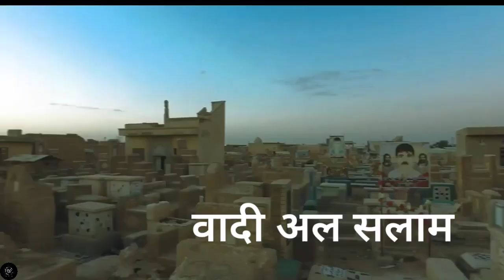दुनिया का सबसे बड़ा रहस्य - क्या है ये कब्रिस्तान?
wadi al-salam cemetery
largest cemetery
wadi al-salam
najaf cemetery
largest cemetery in the world
iraq cemetery
world's largest cemetery
wadi al salaam cemetery
the largest cemetery in the world
world's biggest cemetery
islamic cemetery
shia muslims cemetery
najaf giant cemetery
the world's largest cemetery
world biggest cemetery
world's oldest cemetery
world's oldest cemetery
world's biggest cemetery
world oldest cemetery iraq
kabristan
graveyard
hindi news
latest news
सबसे बड़ा
सबसे बड़ा कब्रिस्तान
amazing facts
interesting facts
random facts
facts in hindi
youtube shorts
saddam hussein
noticias
documentaire
iran
estados unidos
travel vlog
marian adventures
psychology facts
facts in telugu
psychological facts
2022
motivational video
crazy xyz
viral shorts

_-_ INSTAGRAM _-_